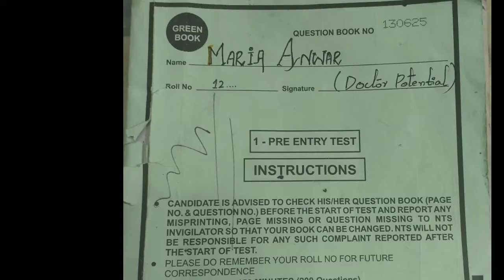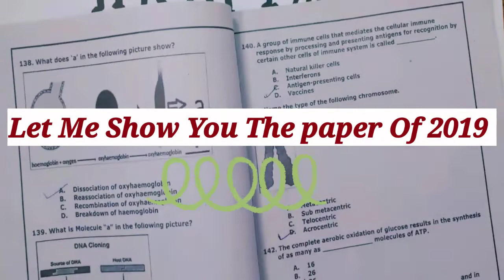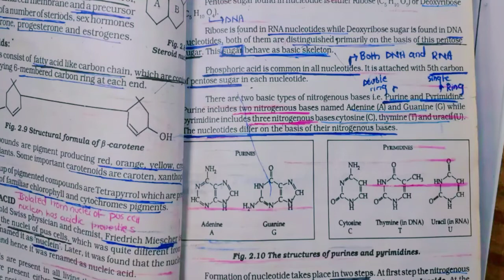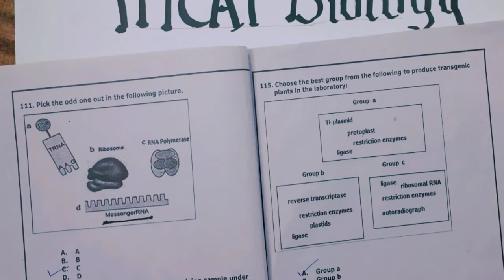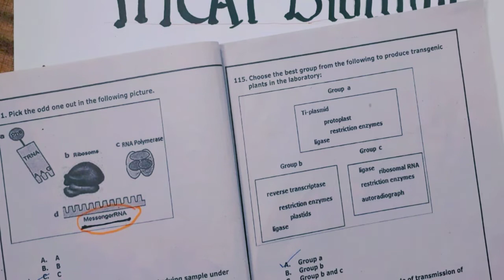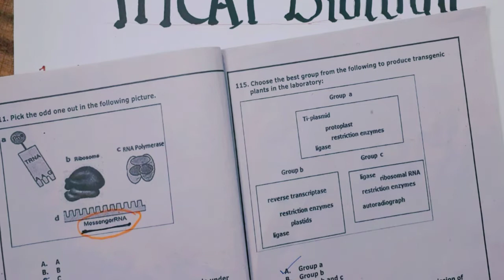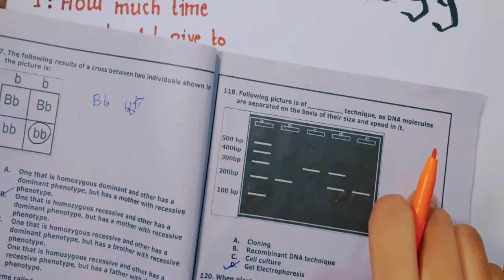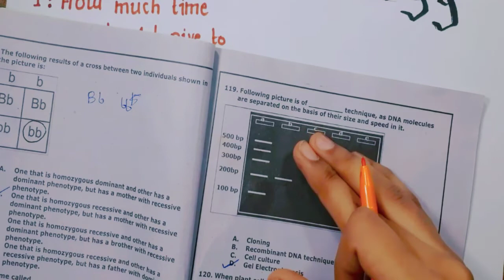Entry test Biology preparation-Tips and Tricks-How to prepare for Biology-Solving Mcat Paper-Biology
Hope you all are preparing very Well for your MCAT.
After your overwhelmed response On Chemistry preparation video...
I decides Not just to share tips For BIOLOGY
but also make easy for every one To solve BIOLOGY.

Did you Find difficult In Solving Biology diagram based questions in a first Glance.?

Did you every get confused at first sight of image and make silly and careless Mistakes?

I Mention The most common and major mistakes Done by many many Students.

and you shouldn't do that if you want to be successful...!

everything is from Book is not just a Slogan by every senior it'sa reality I proofed in front of You.

just Watch the video till the end and learned from the mistakes of Other.

My well wishes are with you.
regards
Dr.M
Doctor Potential